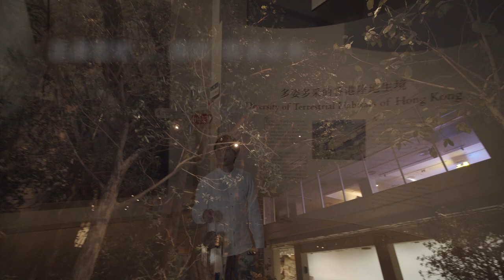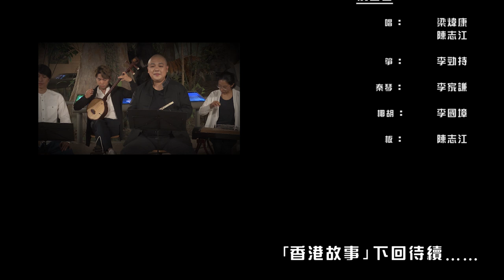「說一點．唱一點．香港情」第一回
第一回 -
「說一點・唱一點・香港情」第一回以南音開場，帶你遊歷自然歷史和早期香港的展區。

曲目：
南音《走進歷史》
撰曲：陳志江，原為香港博物館節2018而撰寫。

演出者：
唱：梁煒康、陳志江
箏：李勁持
秦琴：李家謙
椰胡：李國墇
板：陳志江

Episode 1
Ode to Hong Kong starts with Nanyin, taking you on a journey through the galleries about the natural environment and early Hong Kong.